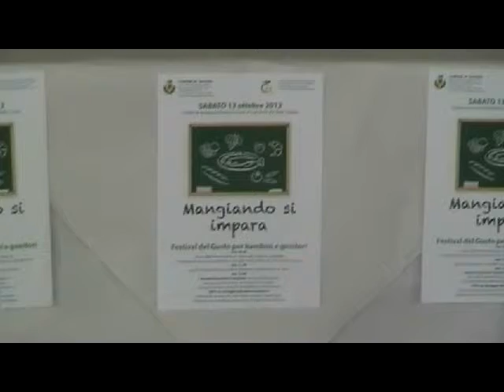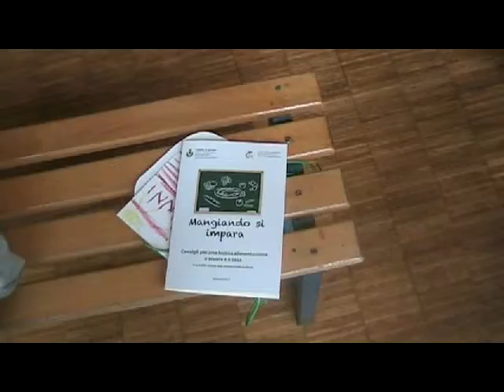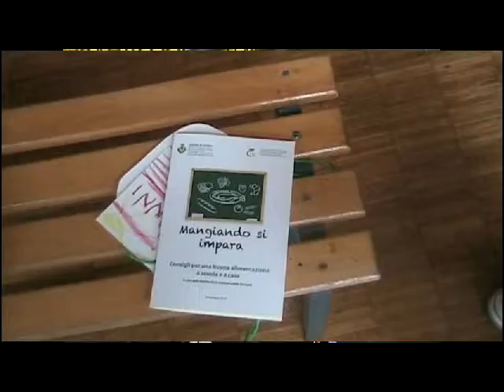Mangiando si impara interviste al Sindaco e al Direttore scolastico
Il 13 ottobre 2012 il Comune di Saltara ha presentato ufficialmente l'introduzione, nelle mense scolastiche del proprio comprensorio, di menù a base di cibi coltivati con metodo biologico e forniti da produttori locali.
L'iniziativa, presa con la collaborazione dell'Istituto Comprensivo G. Leopardi e del Comitato Mensa scolastico, si pone l'obiettivo di fornire consigli utili per una buona alimentazione a scuola e a casa, sintetizzandoli in un opuscolo redatto a cura della dietista del Comune di Cesena, dr.ssa Cristina Lorella Balducci.